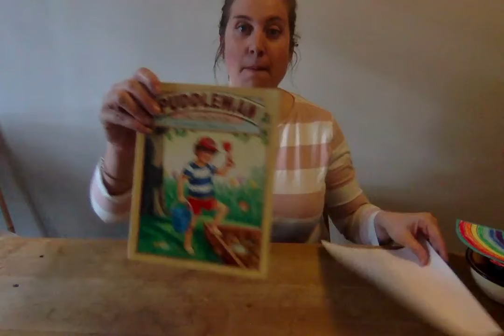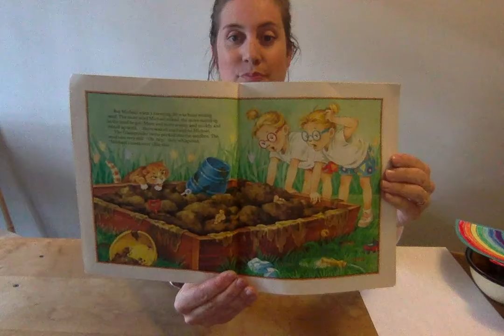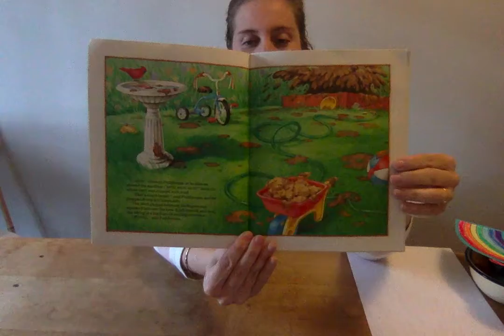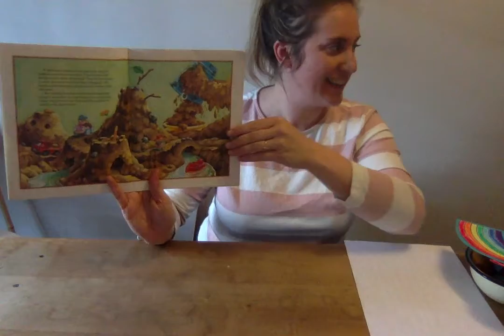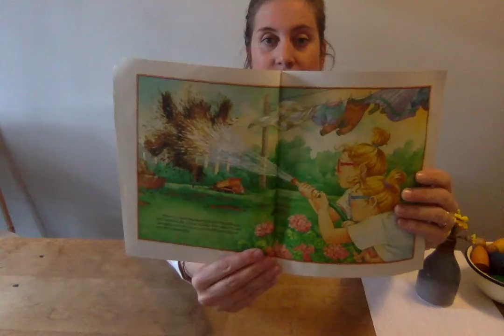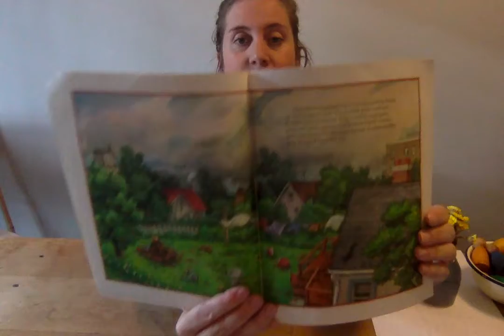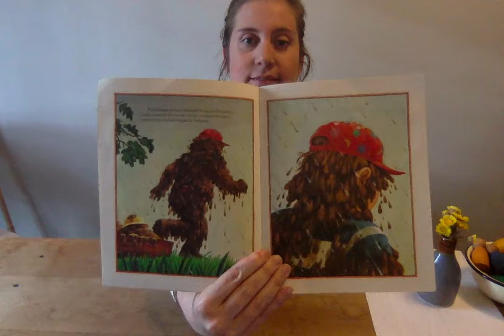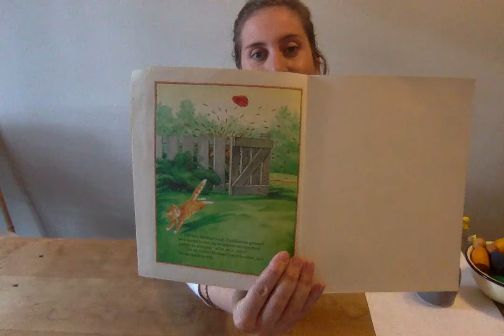Story - April 29th 2020 - Glebe Montessori School